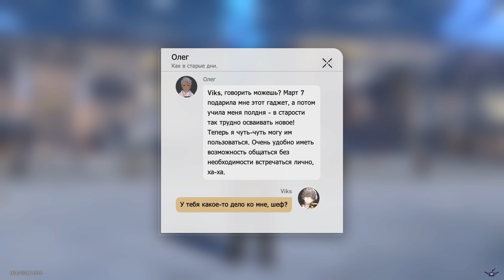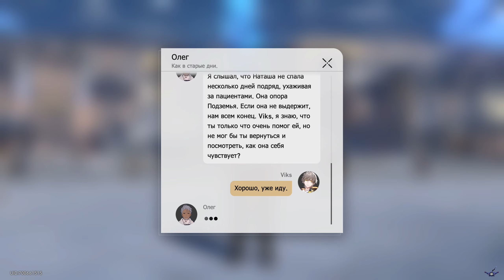[PC] [5] Honkai: Star Rail 1.0 - Обрывки жизней перед горнилом: Происхождение лекарства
Игроки